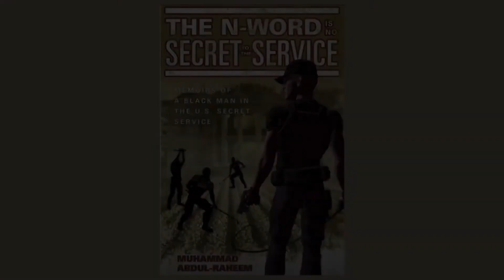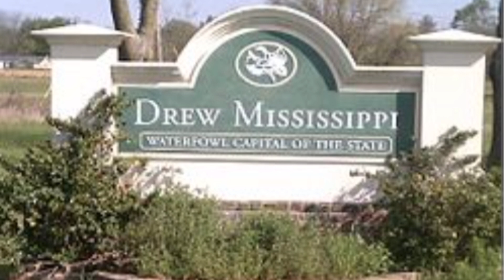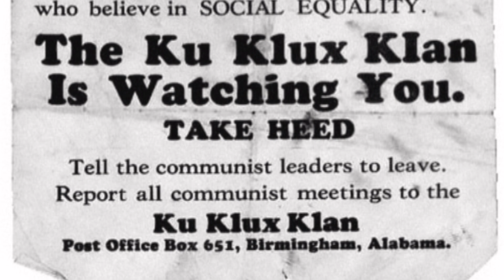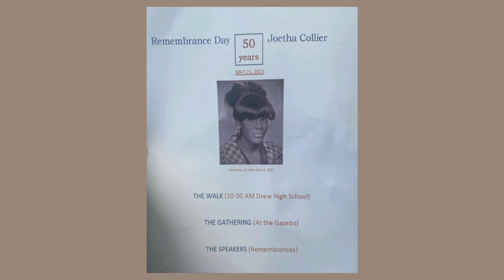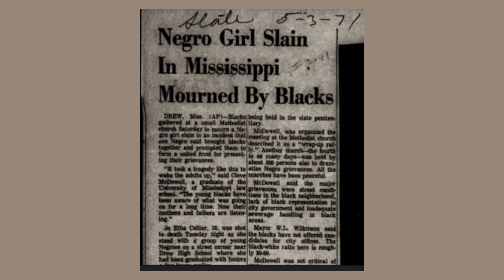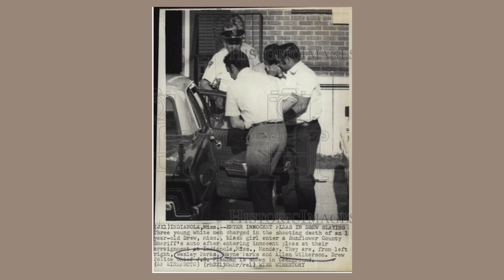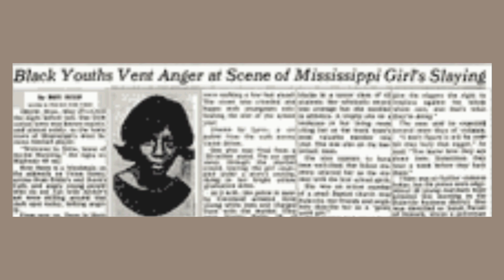Joetha "Black Jet" Collier/Never Forget 🇺🇸